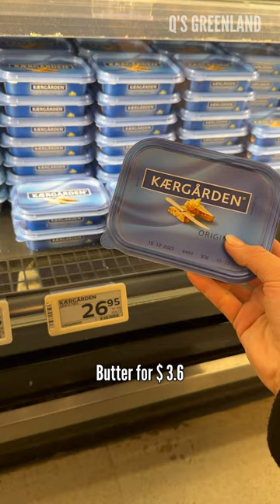How much does groceries cost in Greenland? Day 13 of 50.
Let me show you what Greenland is really about!